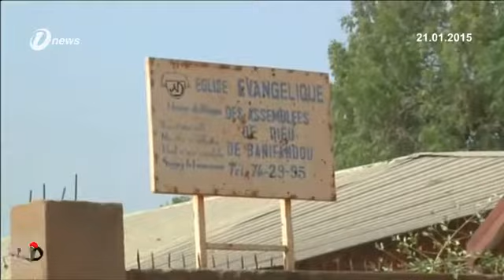Obama Ikrar Buru Pengga'nas Hingga Ke Lubang Cacing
Obama Ikrar Buru Pengga'nas

Presiden Amerika Syarikat, Barrack Obama dalam satu ucapan kebangsaan pada Selasa berikrar akan memburu pengganas hingga ke lubang cacing.

Orang yang paling berkuasa di dunia itu juga meminta kongres meluluskan perang baharu terhadap militan Negara Islam, IS.